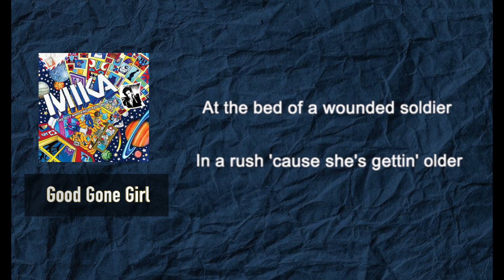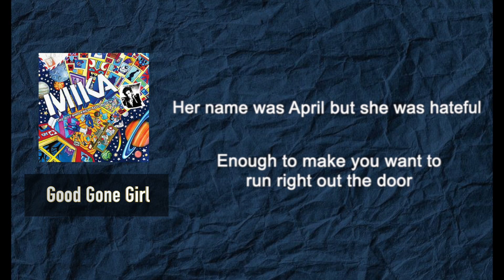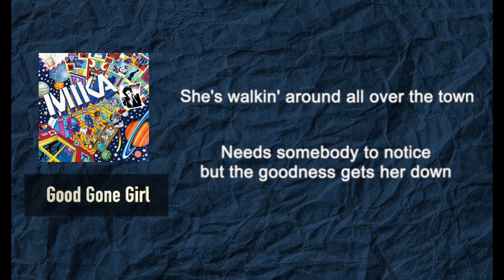MIKA - Good Gone Girl (En/Lyric)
"Good Gone Girl" portrays the transformation of a once virtuous girl who has deviated from the path of goodness. The lyrics illustrate the journey of this female character, possibly starting as an innocent and well-behaved individual but evolving into someone different over time. The term "Good Gone" suggests a departure from a positive or righteous state. The song reflects on the complexities of life's twists and turns, as the girl navigates through experiences that may have altered her values or led her down a less conventional path. Through its narrative, the song captures the essence of change, rebellion, or the loss of innocence in the face of life's challenges, ultimately questioning the concept of goodness and where it may lead in a chaotic world.

《曾經的好女孩》描繪了一位曾經善良的女孩，卻在歲月推移中脫離了善良之路的轉變。歌詞呈現了這位女性角色的旅程，她或許最初是一個純真且守規矩的人，但隨著時間的推移，她在各種經歷中發生了改變，可能變得不再那麼守規矩，叛逆或失去了原本的價值觀。歌曲中的「曾經的」一詞暗示了離開正面或正直狀態的轉變。這首歌反映了生活中複雜轉折的真實性，女孩在面對生活的種種挑戰時經歷的變革，最終質疑了在混亂世界中善良的概念以及它可能引領的方向。

"Good Gone Girl" décrit la transformation d'une fille jadis vertueuse qui s'est écartée du chemin de la bonté. Les paroles illustrent le parcours de ce personnage féminin, peut-être autrefois innocente et bien élevée, mais évoluant au fil du temps vers une voie différente. Le terme "Good Gone" suggère un départ d'un état positif ou juste. La chanson reflète les complexités des détours de la vie, alors que la fille navigue à travers des expériences qui ont pu altérer ses valeurs ou la conduire vers un chemin moins conventionnel. À travers son récit, la chanson capture l'essence du changement, de la rébellion ou de la perte de l'innocence face aux défis de la vie, remettant en question le concept de bonté et où il peut mener dans un monde chaotique.
Good Gone Girl

Could you believe, the same old story, it never bores me
Though I've heard it all before
Her name was Georgia and she was gorgeous
When she adored ya, the whole room would get to know

Like a movie that is filmed to the last
Coming at you with a double D bust
At the bed of a wounded soldier
In a rush 'cause she's gettin' older

Hanging out in the fancy bars
With the boys who can play guitar
Listen up 'cause I've got to warn ya
She's gonna make it out in California

Hey you, what's a good girl like you doin' in this crazy world?
Where's the good gone girl?
Dance, dance to the life you wanted when you were only 17
With your good girl dream

Oh, good gone girl

Could you believe the same old phonies, those painted ponies
That you've ridden all before
Her name was April but she was hateful
Enough to make you want to run right out the door

I can tell you what you want the most
Hang around for the champagne toast
When the end of the night gets tricky
Don't you know that beggars can't be picky?

Lookin' out for a man who's golden
Doesn't matter if he's old, he's rollin'
Coming at you like a desperate hunter
Sugar daddy but he's just a munter

She's walkin' around all over the town
Needs somebody to notice but the goodness gets her down
She's happy to choose somebody to use
Good gone girl, she's got nothin' left to lose